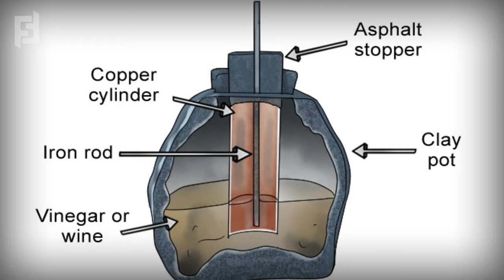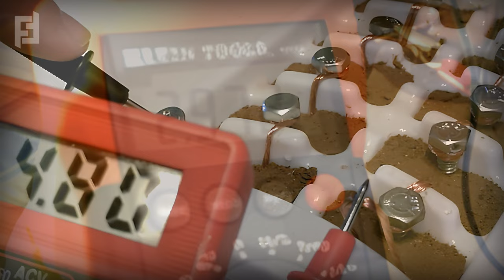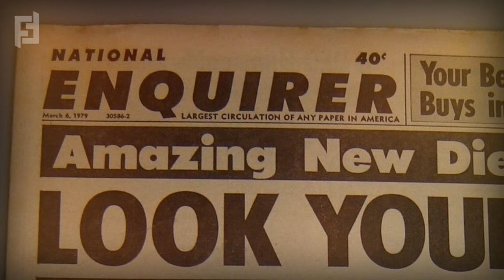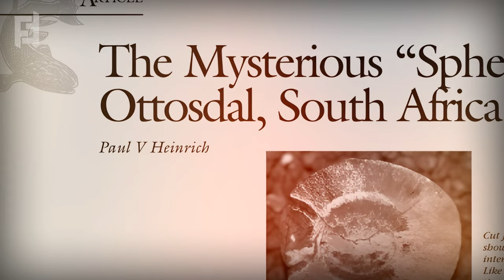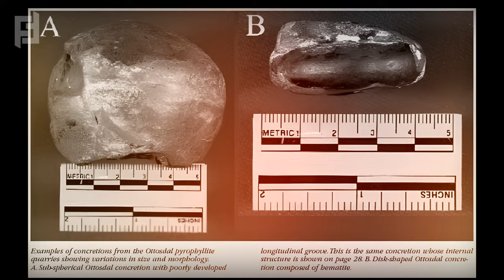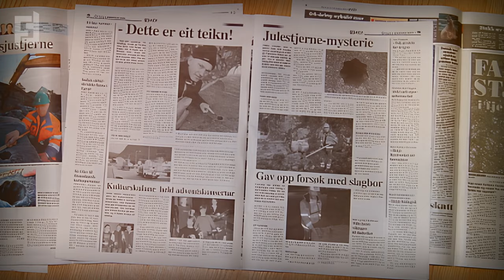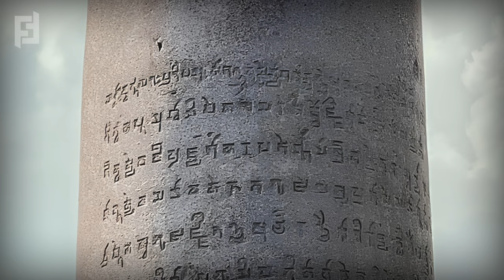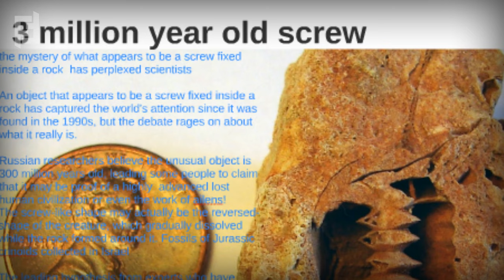Rejtélyes Leletek a Múltból (2. rész)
Sziasztok! Az előző részben bemutattam nektek pár olyan tárgyat, amelyet az elmúlt 150 évben fedeztek fel és amelyek olyan technológiáról árulkodnak, amely hivatalosan nem létezett abban a korban, amelyből származnak. A most következő részben további, a múltba szintén nem illő tárgyakat és leleteket láthattok.